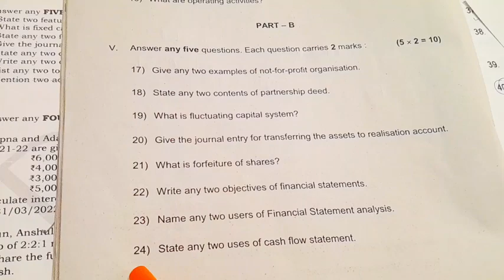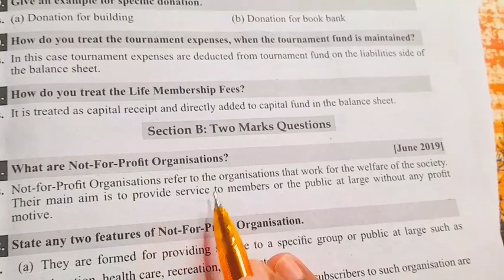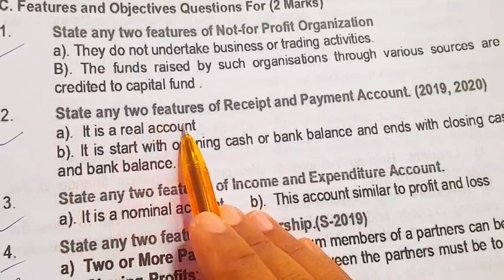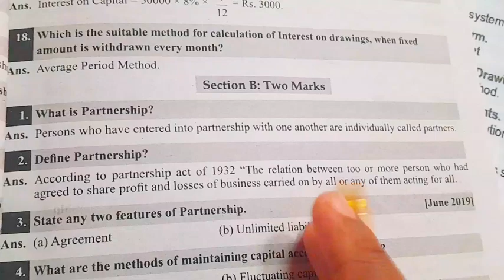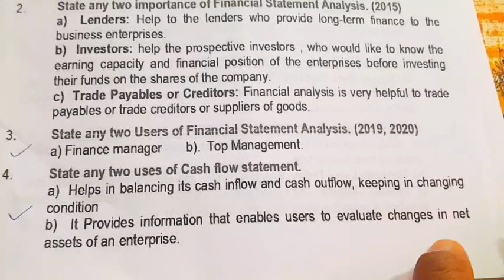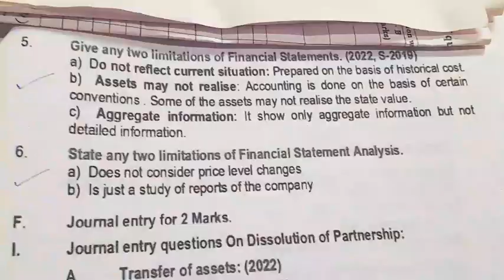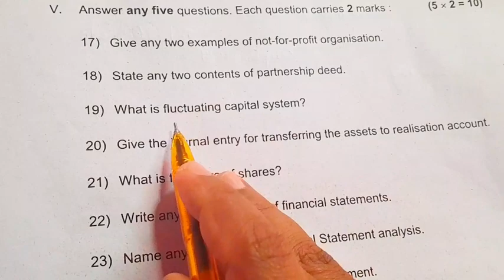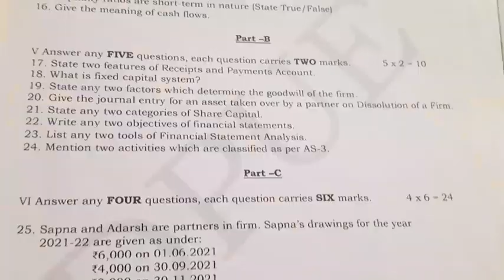2ND PUC ACCOUNTANCY 2023 🔥 2 MARKS IMPORTANT QUESTIONS AND ANSWERS 🔥 SUPPLEMENTARY EXAM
2ND PUC ACCOUNTANCY
ALL IN ONE